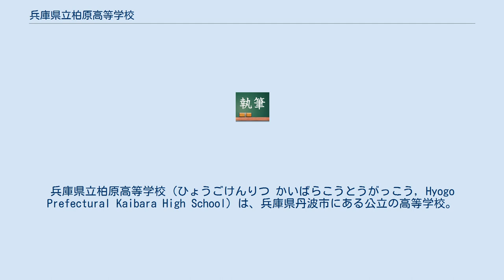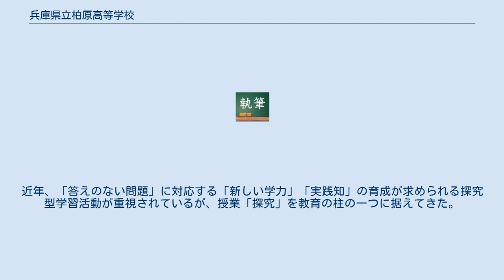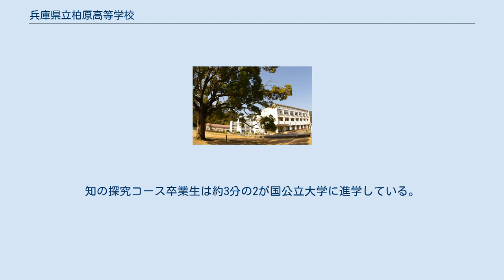兵庫県立柏原高等学校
兵庫県立柏原高等学校（ひょうごけんりつ かいばらこうとうがっこう, Hyogo Prefectural Kaibara High School）は、兵庫県丹波市にある公立の高等学校。
2019年現在は文部科学省指定事業「地域との協働による高校教育改革推進事業（グローカル型）」に指定されている。
略称は「柏高」（はっこう）。
応援歌においても「はっこう」と歌われる。
 1897年（明治30年）4月26日創立。
旧制中学時代には、柏原中學校、柏原高等女學校の2つがあったが、1948年（昭和23年）に兵庫県立柏原高等学校として統合される。
その後、旧氷上郡（現・丹波市）内に3つの分校があったが、現在では2つは廃校、1つは兵庫県立氷上西高等学校として独立している。
当初は、普通科、商業科、家政科、定時制普通科があったが、1987年（昭和62年）からは普通科のみの進学校として現在に至る。
2008年には理系コースを前身とする「知の探究コース」が設置される。
また、近年は留学生の受け入れや、台湾への修学旅行など国際交流が活発で、文部科学省のスーパーグローバルハイスクール（SGH）のアソシエイト校にも指定されている。
 アクセス 校歌 校歌は富田砕花作詞、山田耕筰作曲である。
 文化財 2008年にベーシックサイエンスコースから知の探究コースに改組されたため、理系の生徒だけでなく文系の生徒も入学することができるようになった。
近年、「答えのない問題」に対応する「新しい学力」「実践知」の育成が求められる探究型学習活動が重視されているが、授業「探究」を教育の柱の一つに据えてきた。
知の探究コース卒業生は約3分の2が国公立大学に進学している。